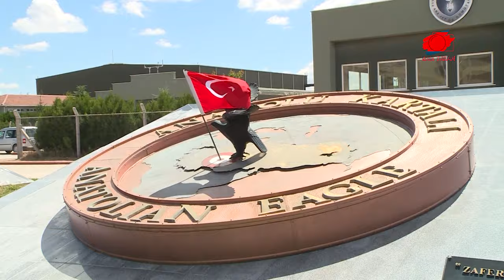ALMANYA TÜRKİYE’DEN EUROFİGHTER’A KARŞI SİHA İSTEYECEK | KASSAM’DAN İSRAİL ORDUSUNA BİR DARBE DAHA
Türkiye, milli ve yerli imkânlarla geliştirdiği silahlı insansız hava araçlarını otuzdan fazla ülkeye satarken, birçok ülke Türk SİHA’larını almak için sıraya girdi.